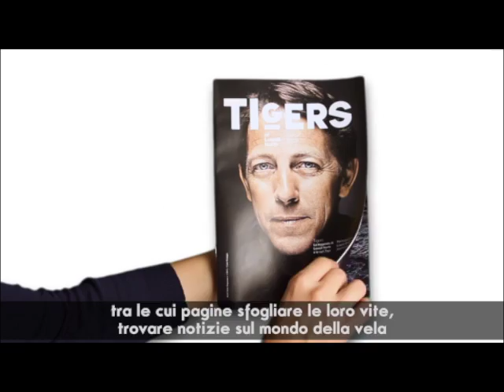Vincitori NC Awards 2013. Tomasoni North Sails: 'Tigers' (Zero Starting Ideas)